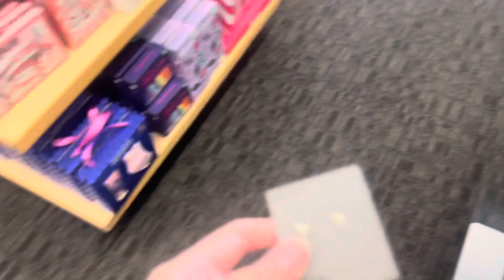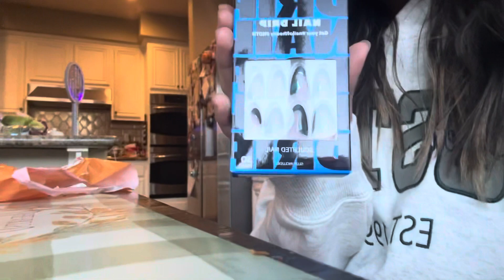Wedding outfit shopping!!